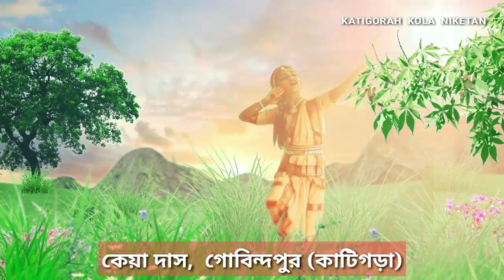Rabindra Jayanti Celebration (online) | Episode 02 | Katigorah Kola Niketan | Quarantine effect